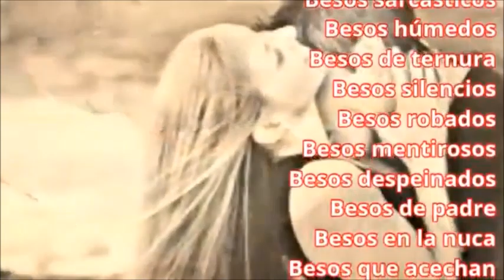EL TEST de ENRIQUE SIMON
Enrique Simón es uno de los grandes actores que ha sabido combinar y compartir muchos de sus logros. Cine, teatro, televisión y su pasión por el arte.
Aquí os dejamos el test que nos respondió.
Si quieres también tú, puedes mandarnos tus respuestas a nuestro test.
Mira que te parecen estas.